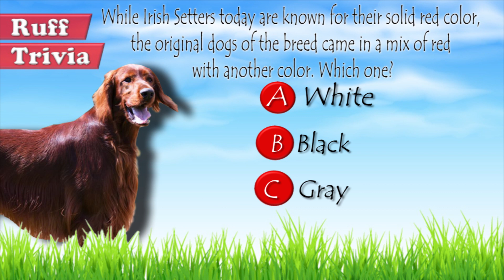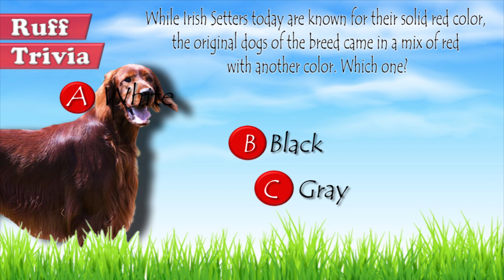Dogs 101 - IRISH SETTER - Top Dog Facts About the IRISH SETTER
The Irish Setter is an elegant mahogany-colored dog in the Sporting group, as popular in shows as it is as a hunting companion. While its immediate ancestors find mention in literature from the 16th century, the Irish Setter itself is of a more recent vintage. It is widely accepted that it came about from a blending of a number of spaniel and pointer breeds with the English and Gordon setters, carried out in the 19th century by Irish hunters looking for a fast dog that had a keen sense of smell and that would be visible from long distances. The solid red-colored dogs began appearing around 1800, and within a few decades had become very popular not only in their native Ireland, but in England and USA. Its remarkable color also prompted breeding with emphasis on looks rather than hunting ability, even though in recent years dedicated breeders have taken steps to retain the breed’s dual abilities. The Irish Setter today remains the most easily identifiable among all the setters, and a popular pet across the world.

Time for some Ruff Trivia:
- While Irish Setters today are known for their solid red color, the original dogs of the breed came in a mix of red with another color. Which one?
o A:  White
o B:  Black
o C:  Gray

The adult male Irish Setter has an average height of 27 inches, with the female slightly shorter at 25 inches. The male’s weight should be around 70 pounds and the female’s around 60 pounds. The characteristic red or chestnut-colored coat is silky, moderately long and straight. The undercoat is abundant in winter to protect the dog from cold. There is also longer feathering on ears, back of legs, belly, chest and tail. The head is long and lean, with delicate chiseling along the muzzle, around and below the eyes and along the cheeks. The ears are set well back and low.

Grooming:The Irish Setter’s coat requires brushing twice a week, with occasional trimming, to keep it clean and looking elegant. Show dogs might need some additional care, but it is not a difficult dog to maintain. Pendulous ears need regular checking for dirt buildup. Trimming of nails and brushing of teeth have to be regular.

Temperament:The Irish Setter is a highly affectionate and social dog that enjoys being around people. It gets along well with all humans, especially kids, and is friendly with other dogs and pets too. With smaller animals, some Setters might tend to play the hunter, but this behavior can be controlled with training. The dog’s spirited nature, combined with its size, means its interaction with small children should be monitored. Irish Setters are not very assertive, and are not recommended as guard dogs. On the other hand, their caring nature makes them perfect for use in therapy.

Training:Because of its playful nature, long training periods can easily bore an Irish Setter. Short, positive training sessions are thus better suited for it. It is a very active breed, requiring at least an hour of strenuous exercise everyday in a fenced open space. For the same reason, it is not advised to keep it in apartments, though leaving it alone in the yard is not recommended either.

Health:The life expectancy for an Irish Setter is 12 to 14 years. Progressive retinal atrophy and canine Leukocyte adhesion deficiency are two commonly occurring health problems to detect which genetic tests have been developed. Other ailments seen are hip dysplasia, cancer, epilepsy, entropion, bloat, hypothyroidism, osteosarcoma, von Willebrand’s Disease and celiac disease.

Not just an eminently good-looking dog, the Irish Setter is also blessed with strength and a loving nature. Built to hunt for long periods, it is best suited for families that enjoy the outdoors.

Find out if the Irish Setterwould be a good addition to your home. Now you can visit Brooklyn’s Corner.com to take our quiz and find out which dog would be the best match for you.